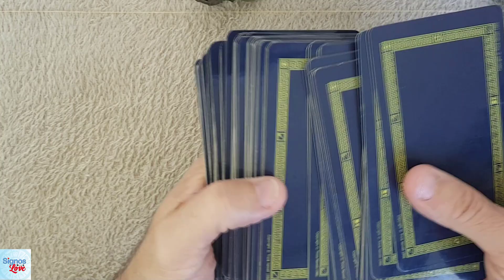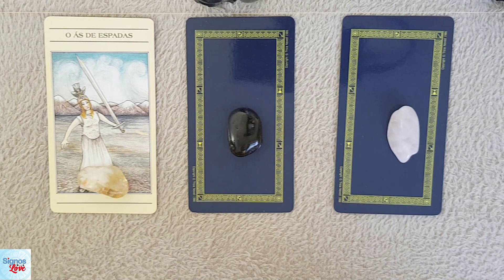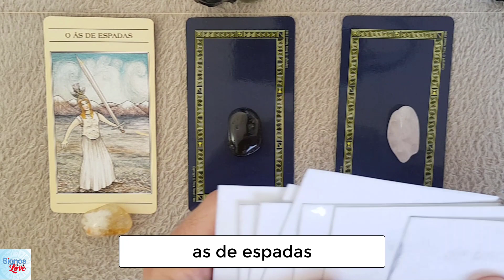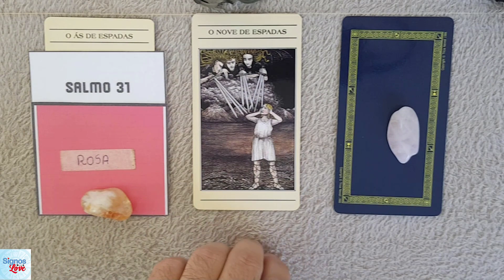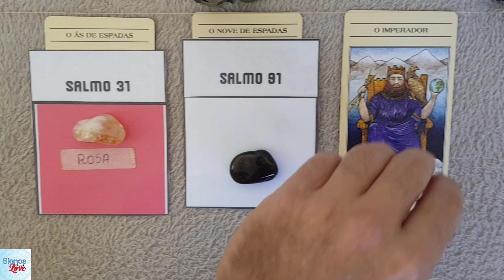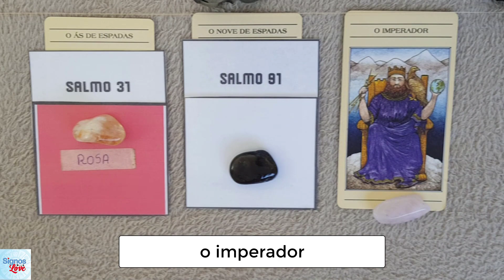🔮 TAROT SIM OU NÃO GRÁTIS, TAROT SIM OU NÃO 3 CARTAS GRÁTIS, TAROT SIM OU NÃO AMOR, JOGO TAROT